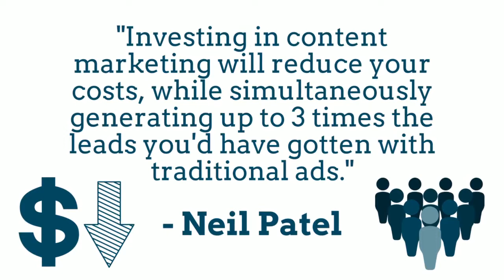Why Invest in Content Marketing?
Research shows this strategy is a lower cost than traditional methods, plus it's more effective in reaching consumers!